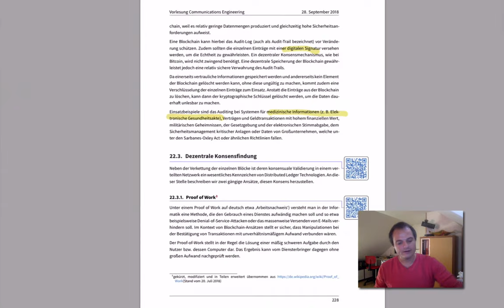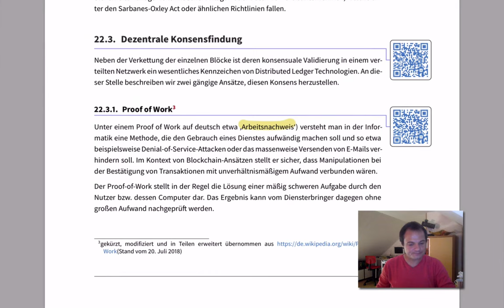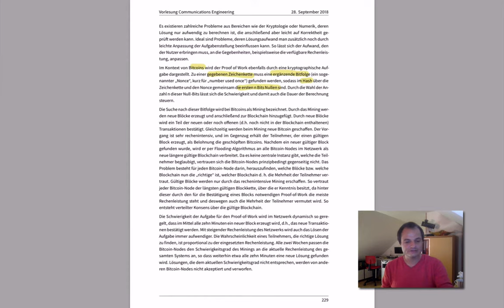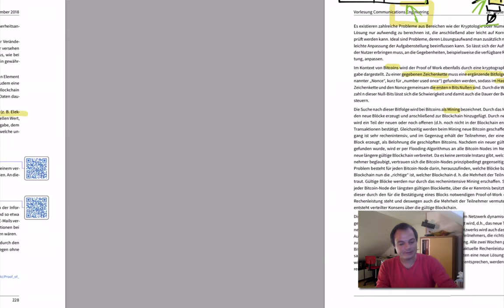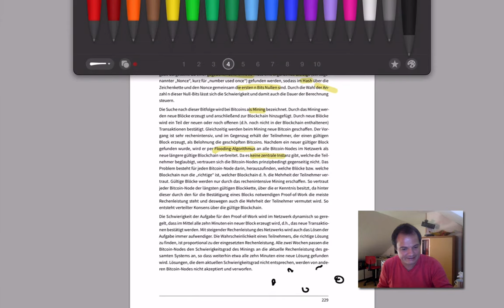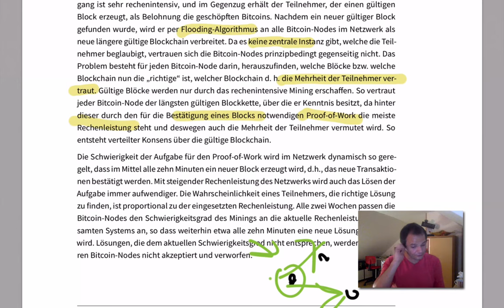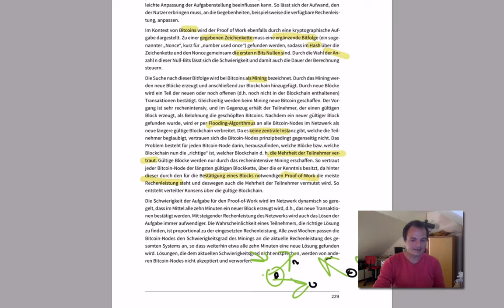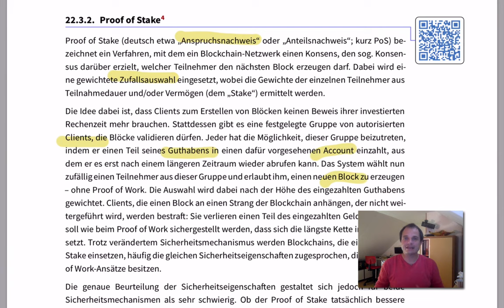Abstraktionsmodelle - Distributed Ledger - Verteilte Konsensfindung